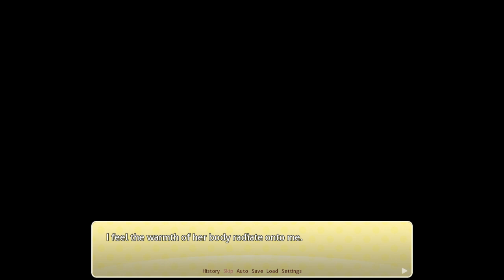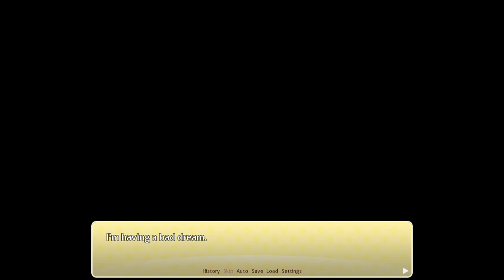(Don't) Let Her Die - Encore Pt.2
A mod by u/DokiDokiEncore.